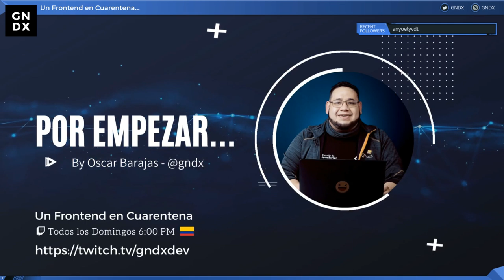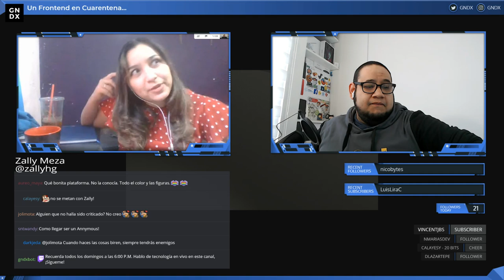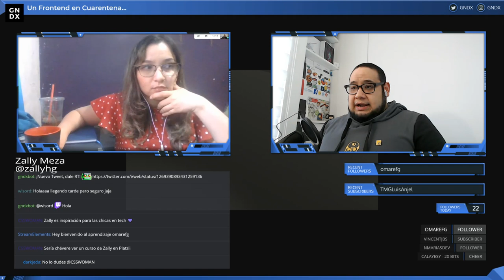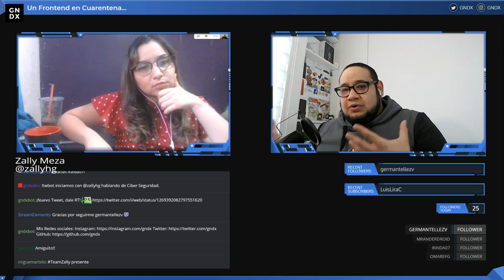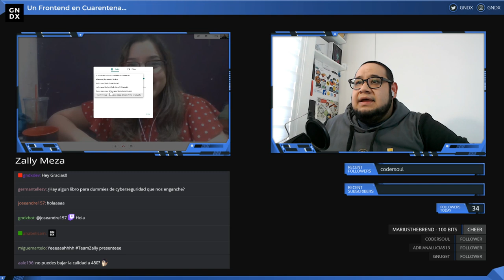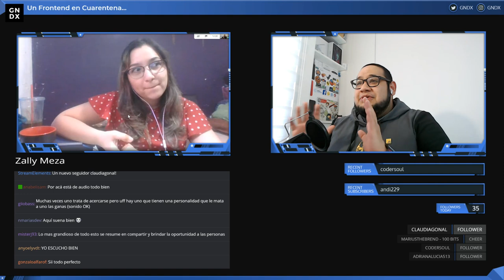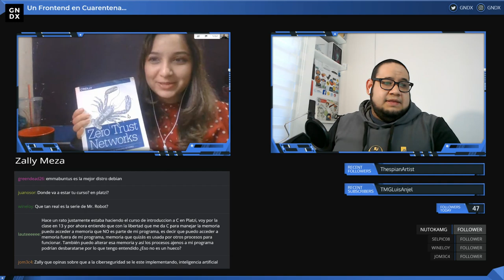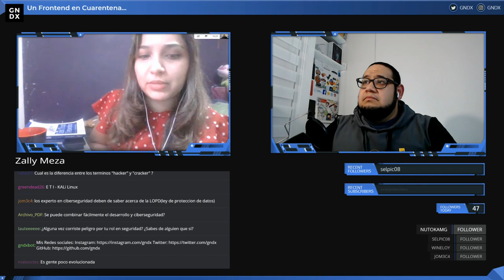Mitos y realidades de la seguridad informática con Quezally Meza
En un Frontend en cuarentena entrevistamos a Zally Meza, Software Engineer. Cyber-Security Enthusiast.👩🏻‍💻  Nos contó su experiencia, que debemos aprender para entrar a la seguridad informática como una carrera profesional.

Un Frontend Developer en Cuarentena.
Todos los domingos, 6:00 P.M. 🇨🇴